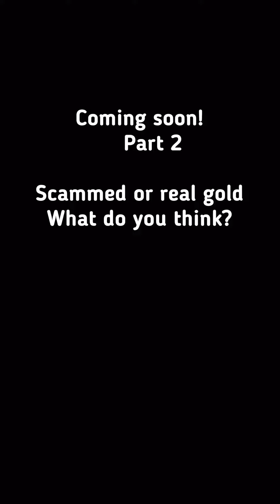I bought a brick of gold on eBay. Is it real or did I get scammed? Part 1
Bought this from eBay. This should be some kind of brick with gold inside of it. I hope it is real but let’s see.